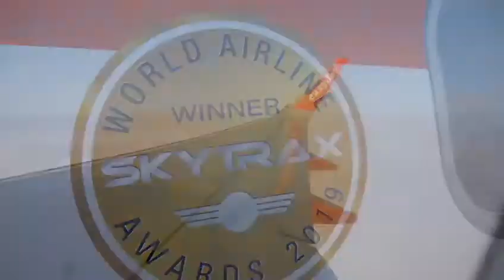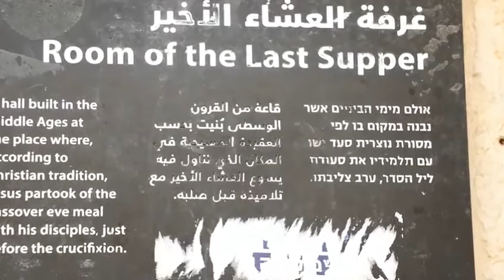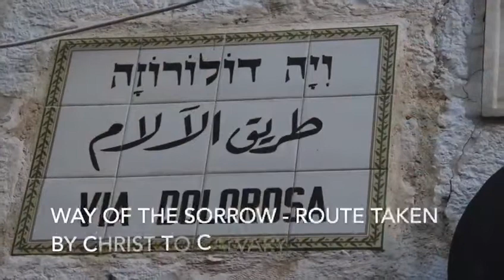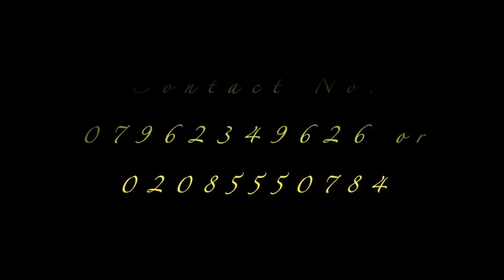The Holy Land Tour